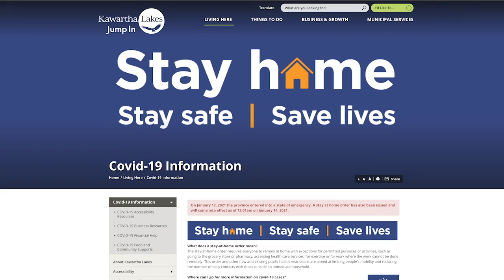Kawartha Lakes Matters EP7 - Staying Healthy, Polar Vortex & Municipal Information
Vanessa Murphy and Mayor of Kawartha Lakes, Andy Letham, talk about how residents can stay healthy during the shutdown, the potential Polar Vortex heading our way and how people can go about getting their municipal information during the lockdown.